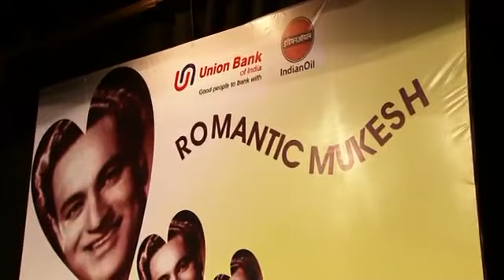Ae dil na mujhse chhupa | Film - Badal | By Singer Mukhtar Shah | Nilima Gokhle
Ae dil na mujhse chhupa song by singer Mukhtar Shah : CHECK OUT

This video is showing Ae dil na mujhse chhupa song by Mukhtar Shah also try to cover the following subject:
-romantic songs by Mukhtar shah
-Mukhtar singer
-Ae dil na mujhse chhupa
-Golden voice of Mukhtar shah
Mukhtar shah songs is certainly something that interests you
Our YouTube channel has various other similar videos about romantic songs by Singer Mukhtar shah

Club Nostalgia | Romantic Mukesh | Mumbai Show | Golden voice of Mukesh Mukhtar Shah